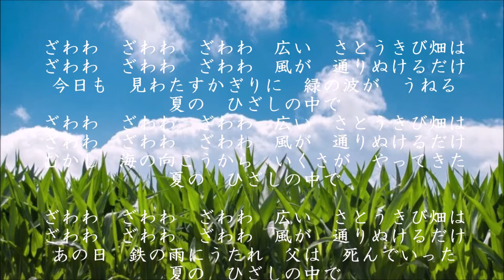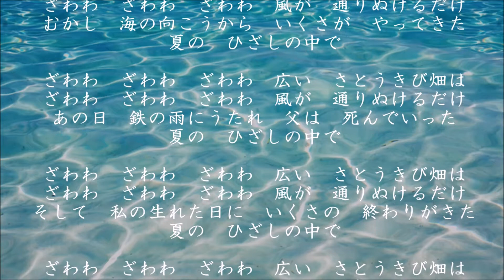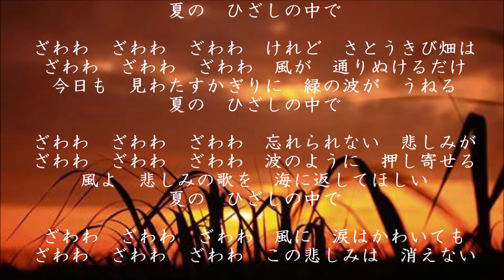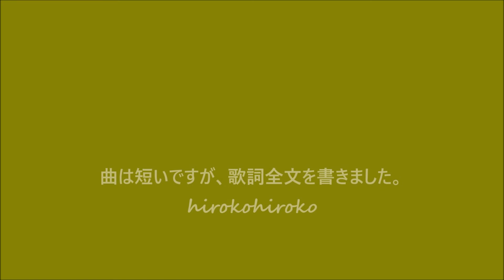さとうきび畑 on ocarina